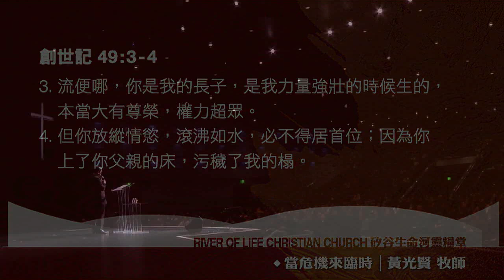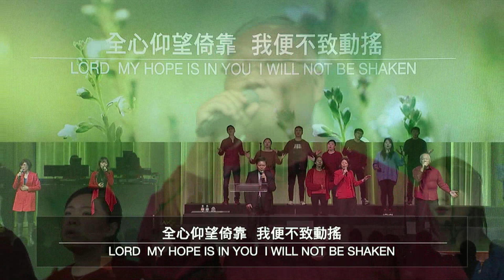當危機來臨時 | 黃光賢牧師 | 20200126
•感謝您收看生命河主日信息，願今天信息的恩膏臨到您。牧者們的信息多年來牧養眾多弟兄姊妹，是神施恩及祝福的管道。請支持尊重生命河傳播事工，不要自行任意使用教會版權內容，若有問題可與生命河傳播處聯絡： 。
• 如果您願意相信耶穌基督作為你生命的救主，請您填寫
• 如果您願意十ㄧ奉獻或支持生命河事工， 請填寫